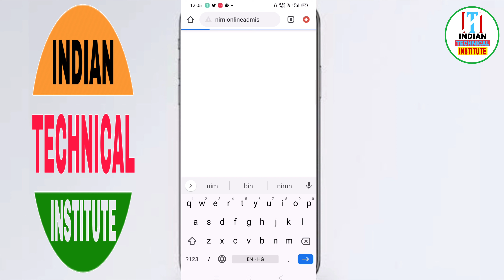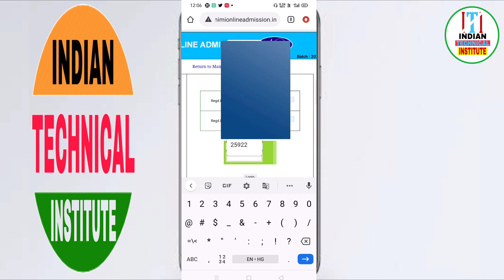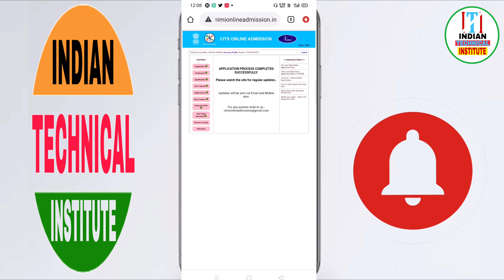Cits result 2020 / आ गया है रिज़ल्ट / अभी देखें केसे निकाले / INDIAN TECHNICAL INSTITUTE /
Thenks